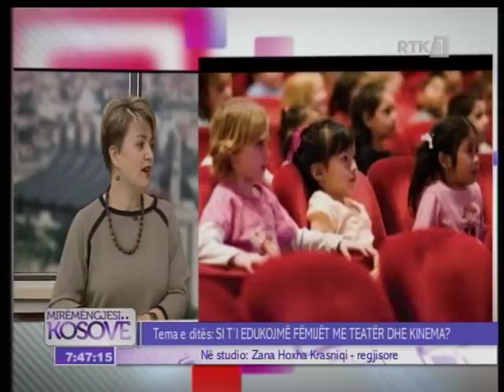Mysafiri i Mëngjesit - Zana Hoxha Krasniqi 21.11.2017